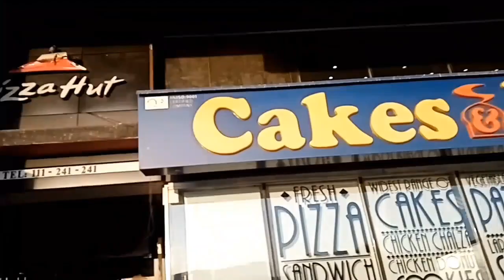Aj hum Shezan or Cakes and Bakes gaye | 🍩 donut bhi khaya | difficult road cross | vlog by subhan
here is my new YouTube video